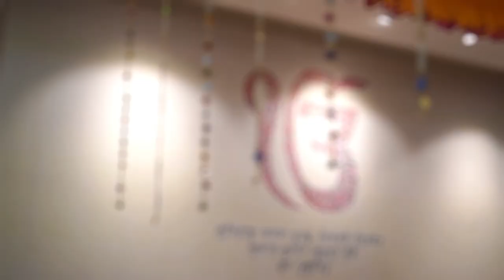JORDAN & SIMAR | WEDDING TEASER | RAJA FILMS & PHOTOGRAPHY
We are a wedding filmmaker based in the Punjab. We are a passionate group of artists who love capturing moments and love/emotions portrayed between the special couple. We consider ourselves lucky to be a part of your day. That being said, please give us the opportunity to film “emotions” as it happens in real-time. Your wedding is incredibly important to us and it’s our job to make your BIG DAY look even BETTER on film, as you deserve the right to cherish those moments for a lifetime.